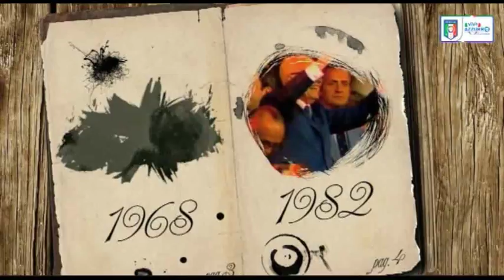19 settembre 1977 - Nasce Tommaso Rocchi - Almanacchi Azzurri